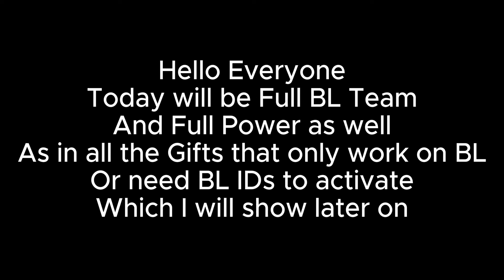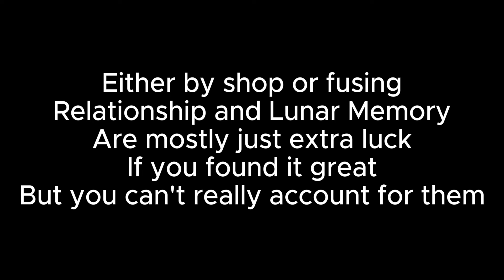[Limbus Company] Full Power Blade Lineage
With all the BL Gifts you can get
Also you don't need to spend 7k to get all the gifts
I was just dumb to upgrade everything before getting the Tier IV
Just avoid doing that
Though if you got the event that is bad luck

0:00 Intro
0:13 First Pack
0:26 First Floor Boss
1:09 Rewards And Second Pack
1:22 Second Floor Boss
2:42 Rewards And Third Pack
2:56 Third Floor Boss
3:53 Rewards And Fourth Pack
4:19 Shop 2/Rest Stop 3
5:26 Fourth Floor Boss
6:13 Rewards And Last Pack
6:30 Gifts Explanation
7:24 Final Boss (BL IDs)
9:16 Final Boss (Meursault)
10:47 Damage Numbers
11:06 Outro